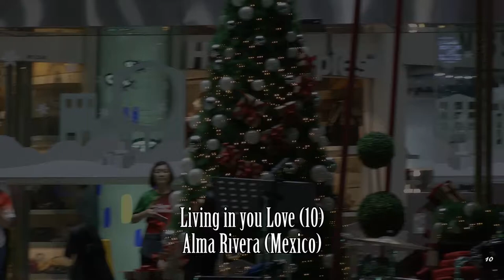10. Living in your Love - Alma Rivera at Celebrate Christmas In Singapore 2019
Christmas Concert at Clarke Quay Central by Celebrate Christmas in Singapore 24 Dec 2019